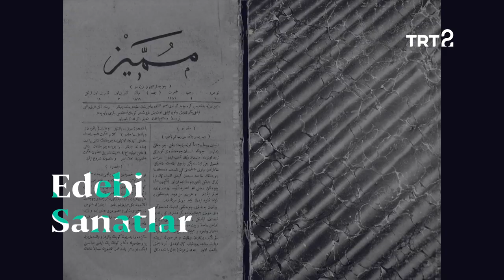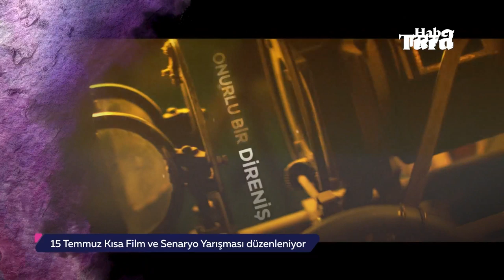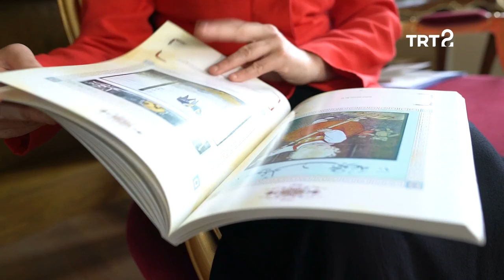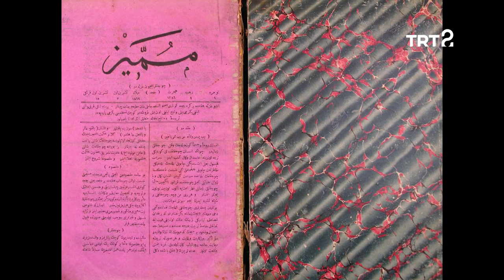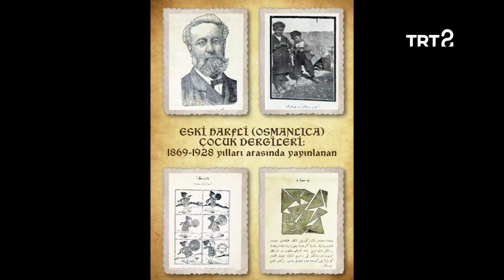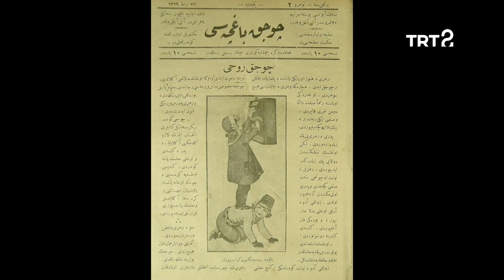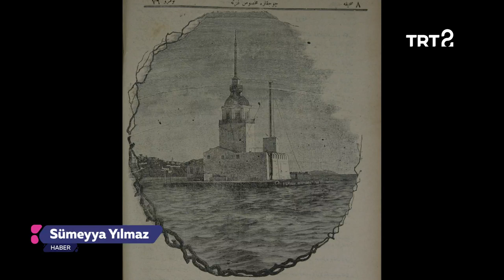Ayla Algan ile Hayat Sanat | 25 Haziran 2019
Hayat Sanat'ın bu bölümünde, İskandinav sinemasından bir seçki sunan Nordik Film Günleri ve Osmanlı dönemi çocuk dergilerini incelerken, sanatçı Ayla Algan ile özel bir söyleşi gerçekleştirdik. Portreler bölümünde ise ölümünün 10. yılında Michael Jackson'ı ağırlıyoruz.